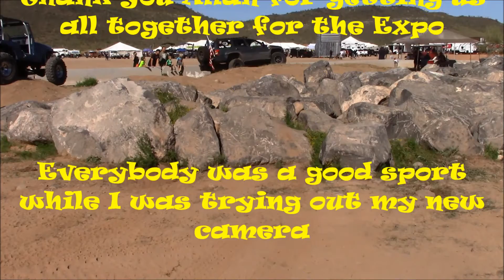Arizona Game & Fish Expo Rock Crawl 2017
My second invite to the Arizona Game & Fish Expo! This is a cool event that is loaded with cool things to do with the family. The Arizona State Association of 4 Wheel Drive Clubs is there and helps plan the rock crawl.

You're joining this journey early and there are a lot of things I want to do, and a lot of places I want to go, but I have to build this Jeep first!
Please consider supporting this channel so I can keep the adventures coming.